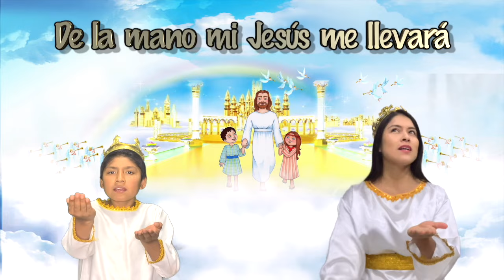SOMOS VENCEDORES I Canto Tema I RENACER KIDS 2022 I MÍMICAS I Miss Elizabeth Roca